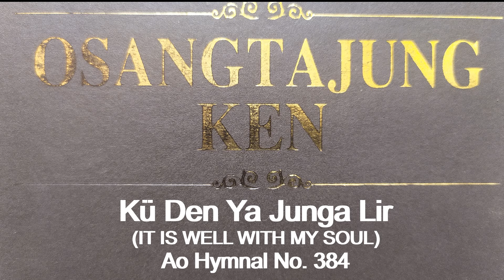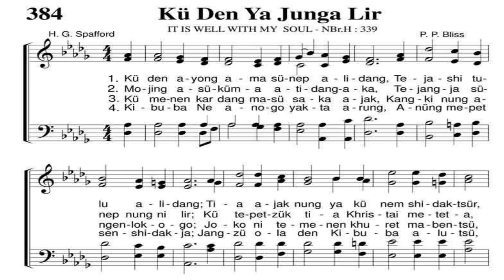Ku den Ya Junga Lir/It is well With My Soul/Ao Hymnal No. 384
Our Land is faced with unprecedented times, which we less thought will  happen in our time. Streets and neighborhoods are filled with sickening fears and tears; lives of our loved ones being taken away and hear no more from them. In such a time as this, this hymn speaks of God's saving Grace and His wonderful intentions for all His creation.
This hymn is dedicated to all those who lost their loved ones during this pandemic that you find solace in God's loving care. May God give you the strength to sing "It is Well With My Soul" in spite of all the desolation that you are going through. Praying for all.

This video is intended to promote and incorporate Christian hymns in the hearts of young minds as the culture of singing hymns is fading away in today's generation. However, Compiling of songs from this channel, either audio or video, without permission is illegal. The hymns are from Ao (Naga) Hymnal (Osang Tajung Ken, Tenth Revised Edition, 2016) published by Ao Baptist Arogo Mungdang (ABAM).

I am not a musician by profession but it is just one of my hobbies to learn and sing hymns in all four parts. As I am still learning to read and sing staff notations, there may be errors, so do correct me in your comments below.

All four parts are recorded with personal USB interface and edited personally with free downloaded software, which is why the sound quality is lesser than that of studio recordings. But I pray that all the listeners will be blessed and hopefully some may find joy and bliss by listening to these hymns.

God Bless!